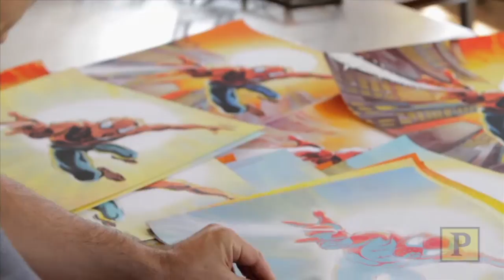Behind the Scenes at "Spider-Man": Creating a New York City "Not Bound by Gravity"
A 2012 Tony Award nominee for Best Scenic Design of a Musical, George Tsypin talks about his inspirations and the challenges of bringing a comic book world to life in Broadway's "Spider-Man Turn Off the Dark". Using dynamic moving designs inspired by the famous Marvel comic, Tsypin's stunning set shows a perspective of New York City never seen before on stage.